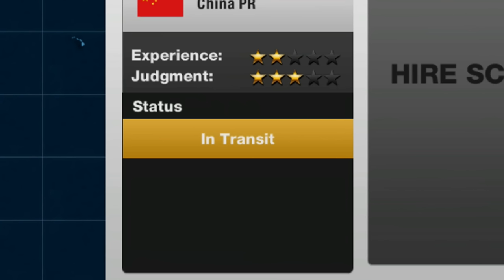PLAYING FIFA 12 CAREER MODE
THE GOLDEN DAYS! I'm playing Career Mode on FIFA 12 and it feels sooooooo good...